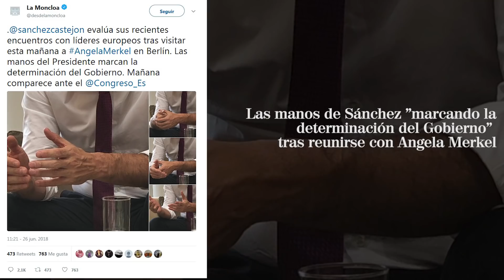La enésima foto polémica de Pedro Sánchez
Hay quien pensó que, de tan aparatosa, era 'fake'. Pero no. La tomó el fotógrafo de la base aérea de Gando después de que el presidente visitara el incendio, todavía no sofocado, de Gran Canaria. Se difundió en redes generando críticas y burlas a partes iguales.
Pero no es la primera vez que una foto de Pedro Sánchez causa polémica. En este vídeo repasamos varias imágenes que dieron que hablar en las redes y los medios de comunicación.